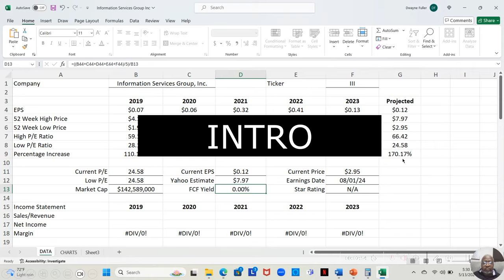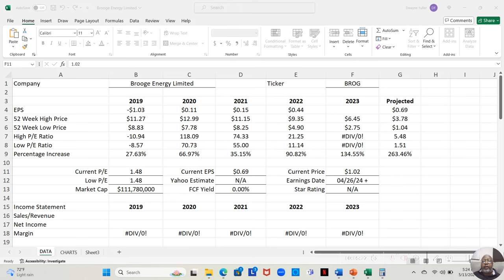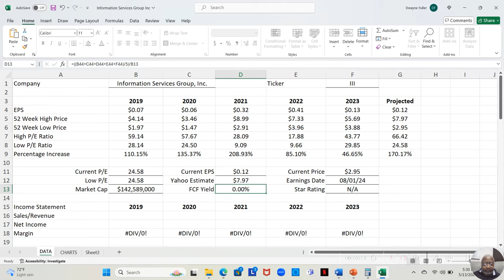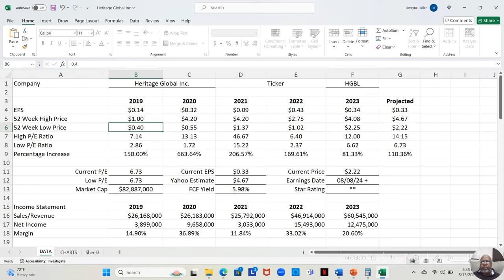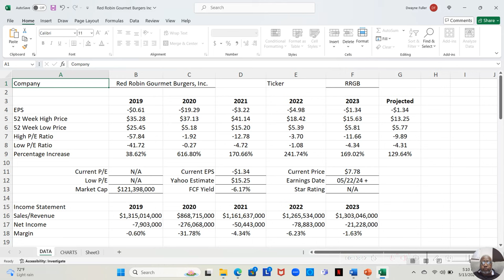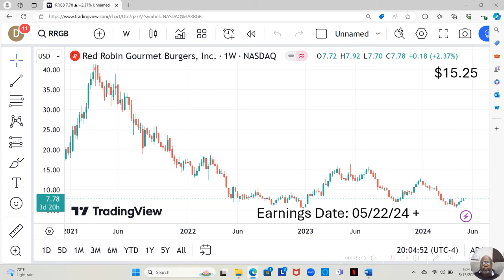Three Penny Stocks To Consider Buying Now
Looking for the next big investment opportunity? In this video, Uncle Dwayne shares 3 penny stocks that you can consider buying now for potentially huge gains. If you're interested in learning more about three penny stocks worth considering, make sure to watch until the end for valuable insights and tips on how to make the most of these investment opportunities. Don't miss out on this chance to potentially grow your portfolio with these promising penny stocks!